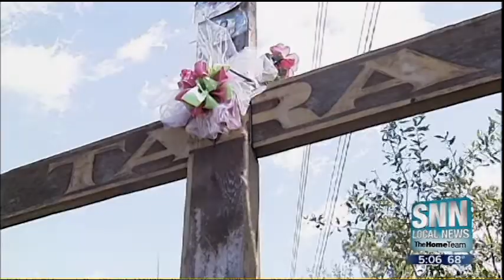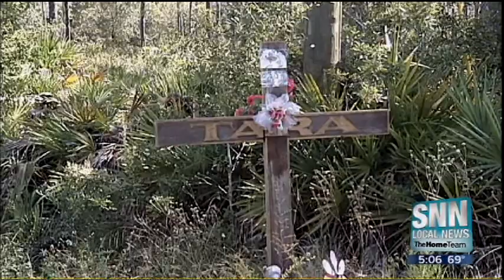SNN: CCSO Issue Arrests Warrants Related to an 11 Year Old Murder Case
Tara Sidarovich disappeared from her home 11 years and 28 days ago.  Today the Charlotte County Sheriff's Office announced not only 2 suspects, but an arrest.